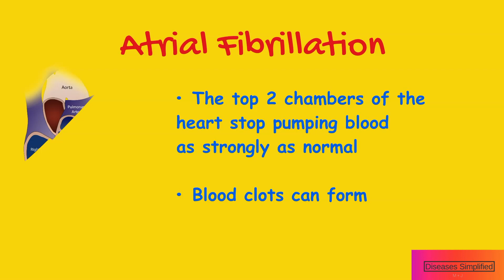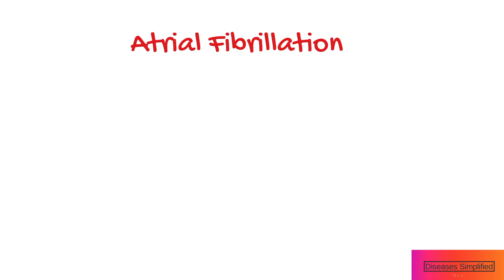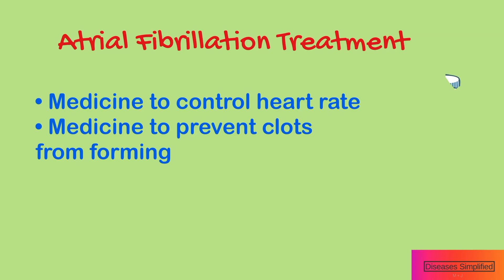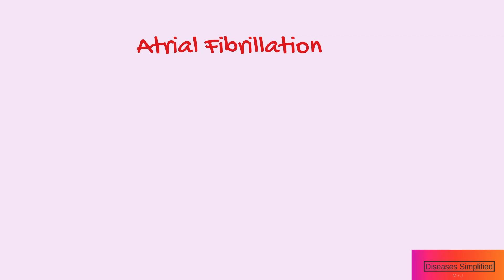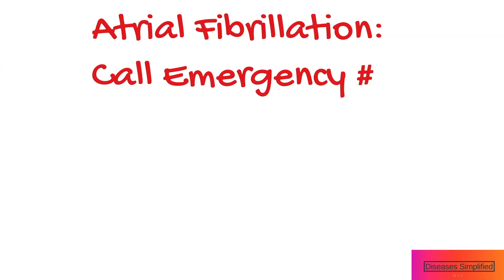Atrial Fibrillation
This is an educational video on a heart disease called atrial fibrillation, also called "a fib", which is characterized by irregular and often fast heartbeat.  A Fib is diagnosed with ECG if it occurs frequently, sometimes a holter monitor or cardiac monitor is needed to capture it.
Source:
UptoDate2019